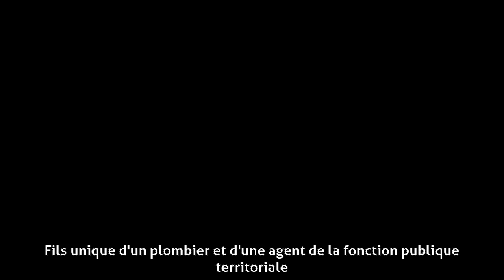Rod Paradot - Biographie